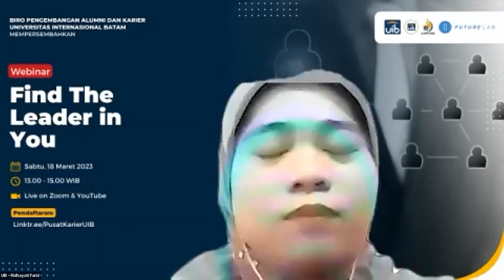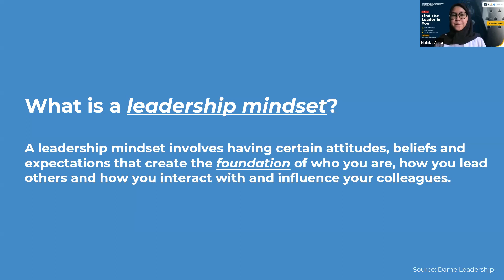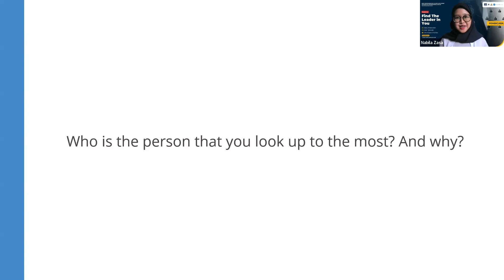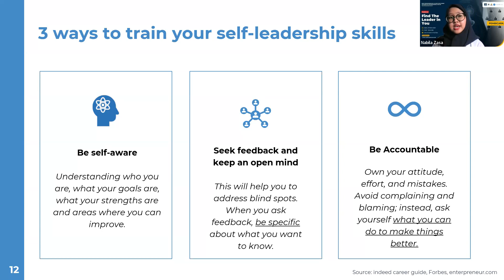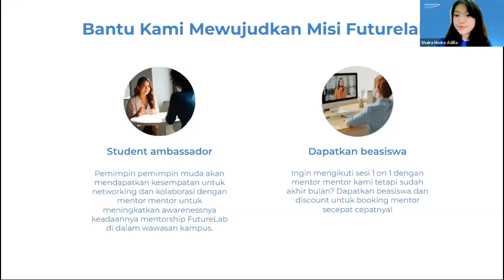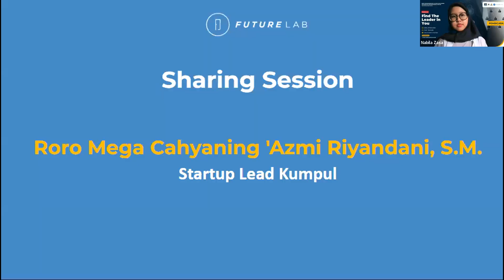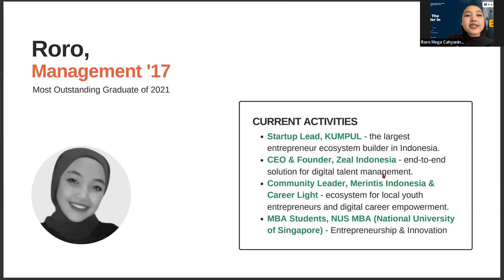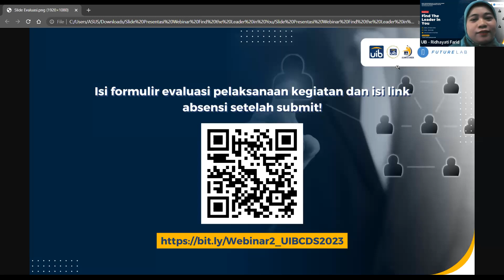Webinar Find the Leader in You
[𝗨𝗜𝗕 𝗖𝗮𝗿𝗲𝗲𝗿 𝗗𝗲𝘃𝗲𝗹𝗼𝗽𝗶𝗻𝗴 𝗦𝗲𝗿𝗶𝗲𝘀 𝟮𝟬𝟮𝟯]

Halo Sobat Karier!👋🏻📢
Kita telah memasuki rangkaian kegiatan UIB Career Developing Series pada tahun 2023 yang kedua nih!
Tentunya dalam kegiatan ini, BPAK masih bekerja sama dengan FutureLab yaitu salah satu Social Enterprise asal Malaysia. Pembicara yang dihadirkan pada webinar ini merupakan mentor berpengalaman dari berbagai perusahaan yang ada di Indonesia. Tentunya kegiatan ini akan bermanfaat untuk meningkatkan soft skills kamu sendiri!

🗒️𝗝𝗮𝗱𝘄𝗮𝗹 𝗞𝗲𝗴𝗶𝗮𝘁𝗮𝗻
Webinar #2 Find the Leader in You
Pembicara : Nabila Zasa (Michael Page)
Hari/Tanggal : Sabtu/18 Maret 2023
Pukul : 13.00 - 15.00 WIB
Pelaksanaan : Online via Zoom Meeting.

Pendaftaran kegiatan ini dilakukan melalui link yang tersedia di (link juga ada di bio IG @bpka_uib)

📍𝗙𝗮𝘀𝗶𝗹𝗶𝘁𝗮𝘀 𝗞𝗲𝗴𝗶𝗮𝘁𝗮𝗻
✓Pendaftaran gratis
✓Ilmu yang bermanfaat⁣⁣⁣⁣⁣⁣⁣
✓e-sertifikat⁣⁣⁣⁣⁣⁣⁣
✓Jejaring yang bermanfaat⁣⁣⁣⁣⁣⁣⁣
📌𝗞𝗘𝗚𝗜𝗔𝗧𝗔𝗡 𝗜𝗡𝗜 𝗚𝗥𝗔𝗧𝗜𝗦 & 𝗧𝗘𝗥𝗕𝗨𝗞𝗔 𝗨𝗡𝗧𝗨𝗞 𝗠𝗔𝗛𝗔𝗦𝗜𝗦𝗪𝗔, 𝗔𝗟𝗨𝗠𝗡𝗜, 𝗗𝗔𝗡 𝗨𝗠𝗨𝗠
Nah tunggu apalagi? Daftarkan dirimu dan ajak kerabat, saudara, dan keluargamu dalam kegiatan ini!🤗💫⁣

📋𝗖𝗮𝘁𝗮𝘁𝗮𝗻
1) Follow dan ikuti @bpak_uib untuk perkembangan informasi
2) Link zoom meeting akan dikirimkan melalui email yang didaftarkan pada form pendaftaran
4) Kegiatan wajib peserta P2K2 UIB Tahun 2022

Jl. Gajah Mada, Baloi-Sei Ladi, Kota Batam
Kepulauan Riau - Indonesia (29442)